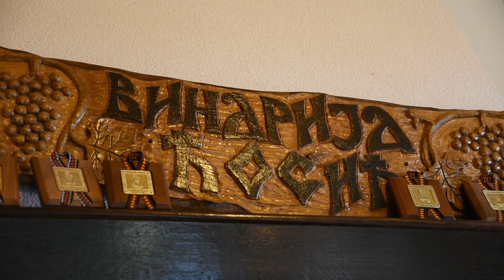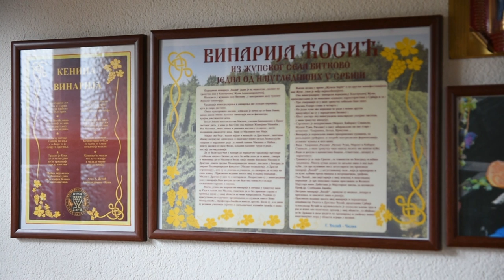Autohtone sorte vinove loze za budućnost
Zašto se jedna porodična vinarija iz Župe sve više okreće ka autohtonim sortama groždja?
Sagovornici:
Miloš Ćosić - Vinarija Ćosić, Vitkovo
Dragan Ćosić - Vinarija Ćosić, Vitkovo
Milan Ćosić - Vinarija Ćosić, Vitkovo
Facebook : Farma emisija o poljoprivredi